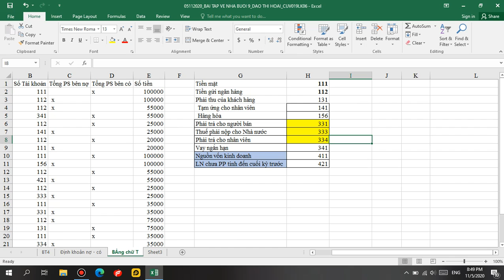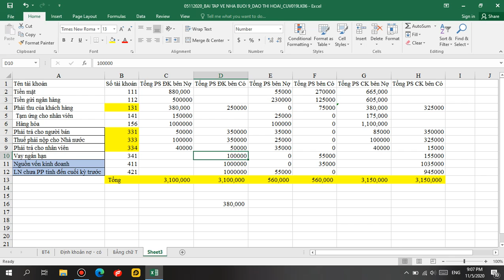Sinh viên Khóa: 1 - Đại học edX - Họ và Tên: Đào Thị Hoài - Bài tập số: 9 Môn: Nguyên lý kế toán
Sinh viên Đại học edX: Đào Thị Hoài
MSV: CUV019LK06    Khoá: 1 - Ngành: Công nghệ thông tin
Hoàn thành bài tập số:9    Môn: Nguyên lý kế toán
Chủ đề của bài tập:
Giảng viên hướng dẫn:
Link bài viết luận:
Thông tin người hoàn thành:
+ Link Facebook cá nhân:
Đại học edX - Làm trước học sau
70% Thực hành - 30% Lý thuyết